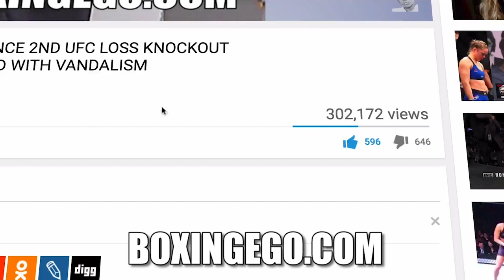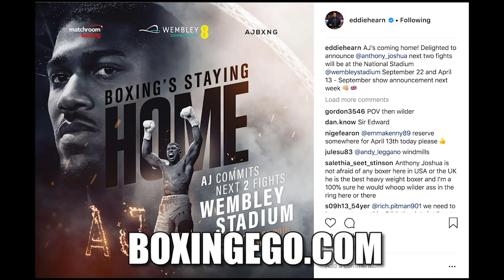ANTHONY JOSHUA COMMITS NEXT 2 FIGHTS TO WEMBLEY BUT WEMBELEY (SEPT)WASNT AVAILABLE 4 JOSHUA-WILDER?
MORE INCONSISTENCIES AS IT'S ANNOUNCED JOSHUA NEXT TO FIGHTS WILL BE AT WEMBLEY. BOXINGEGO EGO OF BOXINGEGO (FORMERLY EGOSWORLD1) GIVES HIS 100% FULL THOUGHTS, OPINIONS, AND IMMEDIATE REACTION.